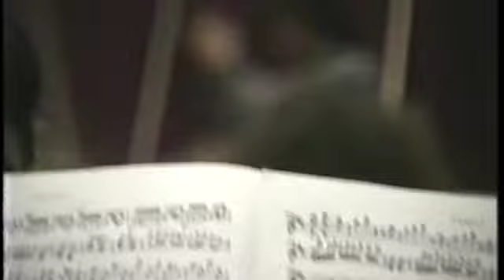1990-1230 PF26 Pilar Conducts EYO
This video is unedited footage of Pilar conducting the Essex Youth Orchestra at the Christmas Course on 30th December 1990.  For info on all John's EYO and other films visit his